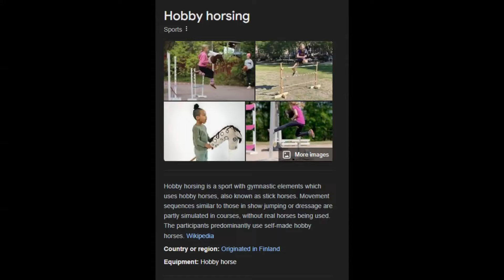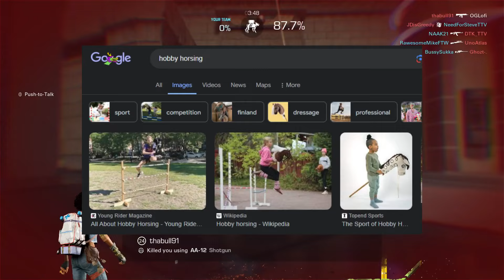INSANE FURRY THINKS SHES A HORSE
This chick thinks that pretending to be a horse in public is a sport no joke no scam tis called Hobby Horsing lmfaoooo i cant believe this girl pretending to be a horse in public these furries wildin